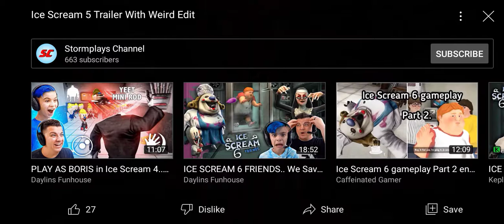All Ice Scream Beginning Cutscenes (Weird Moments At The End)